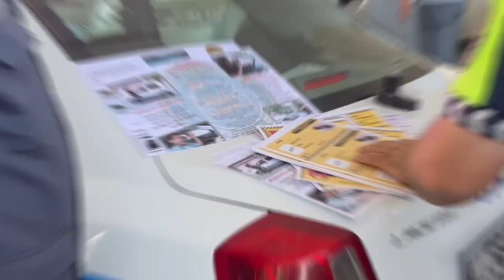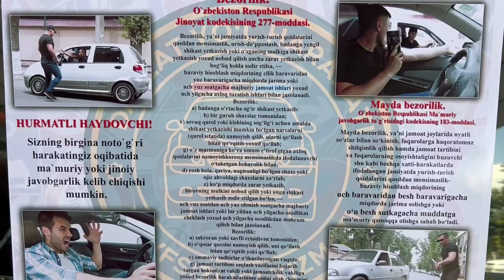YTH natijasida pachoqlangan avtomobil — haydovchilarni hushyorlikka chorlaydi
Toshkent shahrining Uchtepa hamda Chilonzor tumanlarida joylashgan avtoshohbekatlar va fuqarolar ko‘p to‘planadigan hududlarda haydovchilar o‘rtasida YTHlarning oldini olish, charchoqlik holatida transport vositasini boshqarmaslik, kalitni o‘t oldirgichda qoldirmaslik kabi mavzularda targ‘ibot tadbirlari olib borilib, haydovchilarga ogohlikka chorlovchi flayerlar tarqatildi.